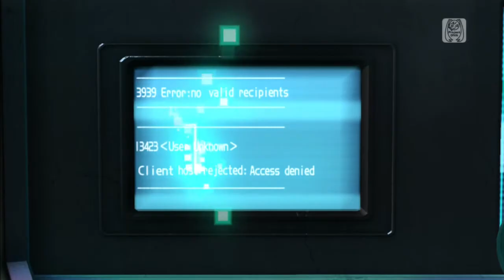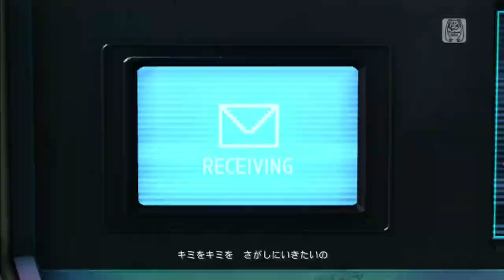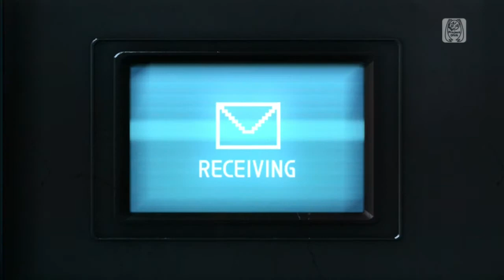HELLO, PLANET I M PLSE EDIT Miku Gothic